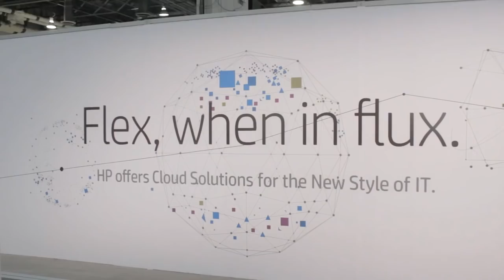Bobby Patrick, HP | HP Discover Las Vegas 2014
Bobby Partick, HP Cloud, with Dave Vellante and Jeff Frick at HP Discover Las Vegas 2014

Straight from the source: HP’s cloud value proposition

Hewlett-Packard may not be as far along the hybrid computing journey as some other major data center vendors, but the company is quickly closing the gap, recently unifying its once largely fragmented cloud portfolio under the Helion brand in an important first step towards delivering a cohesive value proposition. Bobby Patrick, the driving force behind the effort, stopped by theCUBE at the hardware giant’s recently concluded Discover summit in Las Vegas to share the insider scoop on the HP roadmap with with hosts Dave Vellante and Jeff Frick.

Born out of a $1 billion initiative launched this May in response to similarly grandiose investments  by IBM and Cisco, Helion aims to fuse HP’s pre-existing collection of field-hardened cloud technologies into an integrated stack spanning both on- and off-premise environments, according to Patrick. The offering is underpinned by OpenStack, which he said the company had recognized as a long-term strategic priority early on. That is reflected by the fact that it presently ranks among the top ten most active corporate sponsors of the cloud operating system, not only in terms of resources allocated to the project but with regard to net code contribution as well.

Since he joined company as the chief marketing officer for its cloud division three months ago, a lot of progress has been made on extending that focus beyond the open-source community into the enterprise, Patrick detailed. As part of the Helion launch, HP pulled the curtain back on a homegrown OpenStack distribution complete with professional support and consultancy services, two essential components for CIOs embarking on new projects.  The vendor is essentially trying to combine the best of two worlds: the freedom and velocity afforded by the open-source model with the reliability of proprietary offerings.

“We got thousands of the world’s best developers working around the clock on our core cloud future, OpenStack, contributing to that. And then we’re taking that and bringing it to market, providing that 24-hour support, testing and hardening it, doing the things we can do to make enterprises comfortable. We could never deliver that kind of innovation on our own,” Patrick highlighted.

HP claims that the pricing for Helion OpenStack, $1,400 per server per year with volume discounts, is highly competitive considering what’s included in the package. The platform allows for a broad range of private cloud workloads, according to Patrick, while the value-added services that come on the side allow organizations to tailor their deployments to effectively meet the requirements of those applications.

@thecube @HPE HP HPE HPE @siliconangle theCUBE @theCUBE